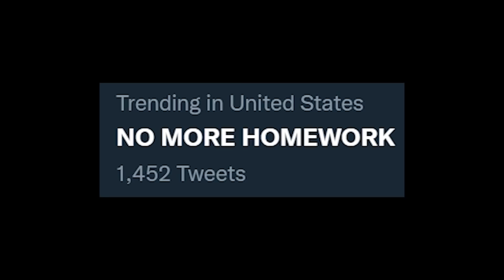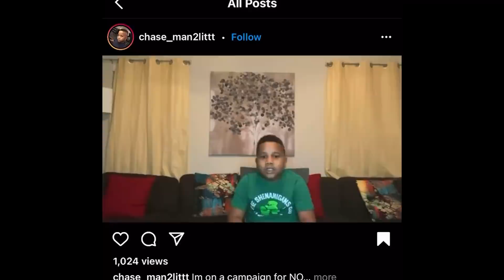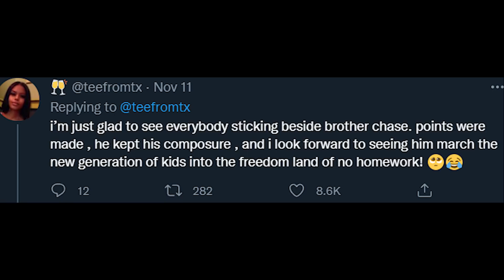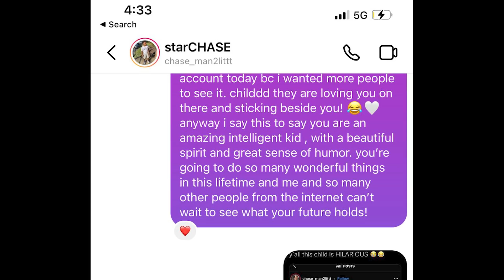Kid Starts A Revolution (No More Homework!)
today we support a bro